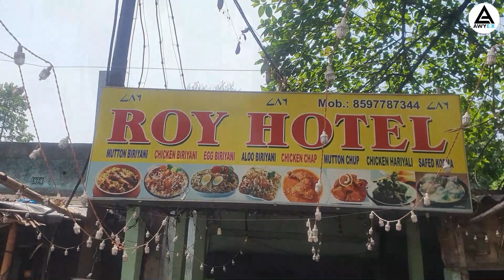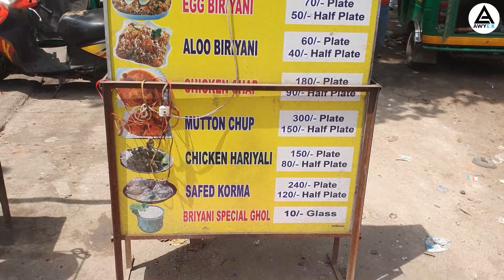Roy Hotel || Chicken Biryani || Home Delivery || Railway Station, Bus Stand- Durgapur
Prop:          AHASHAN
Location:   Kali Mandir, Railway station, Bus Stand, Durgapur, WB-713201